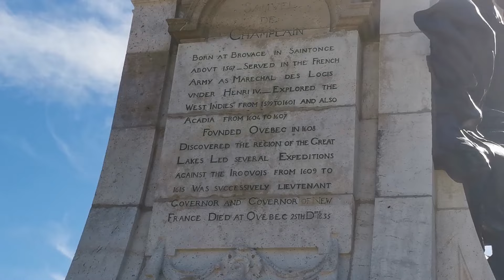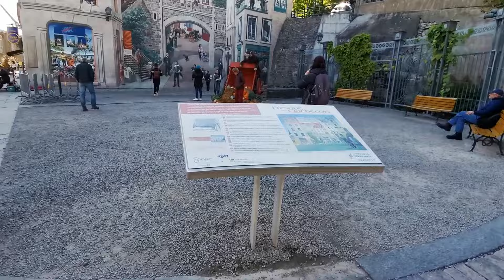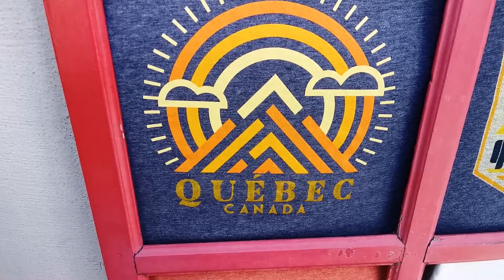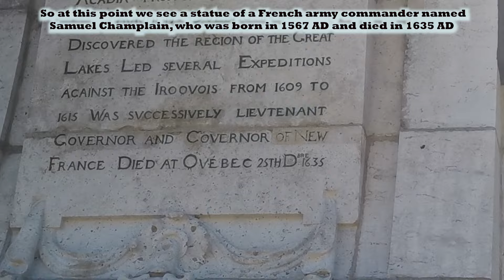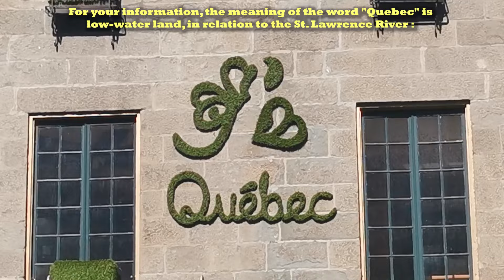جولة جميلة في مدينة كيبك القديمةفي كندا Beautiful tour of Old Quebec City in Canada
هذه تفاصيل زيارتي الماتعة في أعماق مدينة "كيبك" الرائعة ، وفي بلدتها القديمة ، مع إطلالة شاملة على أبرز معالمها ومبانيها وأسواقها ، وهي المدينة الوحيدة في قارة "أمريكا الشمالية" وفي "كندا" : التي تحتوي على أسوار حصينة .
وقد تمت الزيارة في الفترة من 3 - 5 من شهر أكتوبر من خريف عام 2022 م .
كيبك_كندا_أمريكا الشمالية

These are the details of my enjoyable visit to the depths of the wonderful city of "Quebec" , and its old town , with a comprehensive view of its most prominent landmarks , buildings and markets . It is the only city in the continent of "North America" ​​and in "Canada" : that contains fortified walls . The visit took place from October 3 - 5 in the fall of 2022 AD . Quebec_Canada_North America

Tels sont les détails de ma visite agréable au cœur de la merveilleuse ville de "Québec" , dans sa vieille ville , avec une vue complète de ses monuments , bâtiments et marchés les plus marquants . C'est la seule ville du continent "nord-américain" e t. au "Canada" qui contient des murs fortifiés.
La visite a eu lieu du 3 au 5 octobre à l’automne 2022 après JC.
Quebec_Canada_Amérique du Nord#